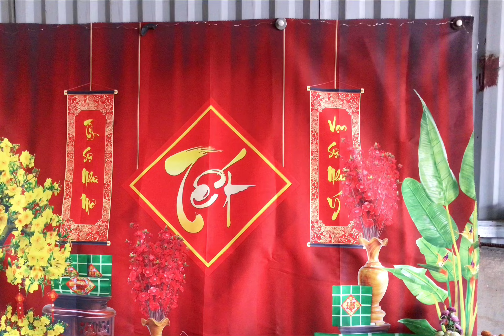Góc tết xưa#shorts